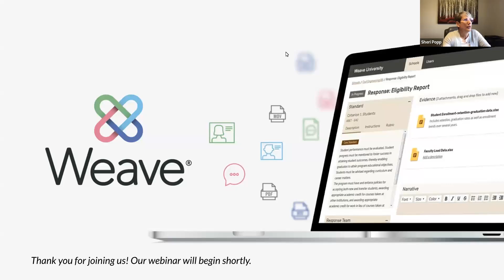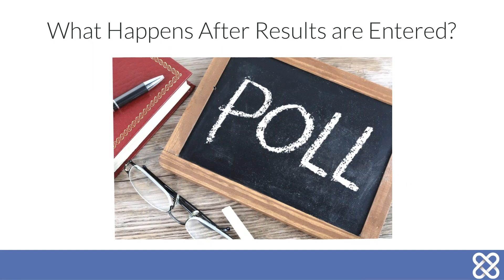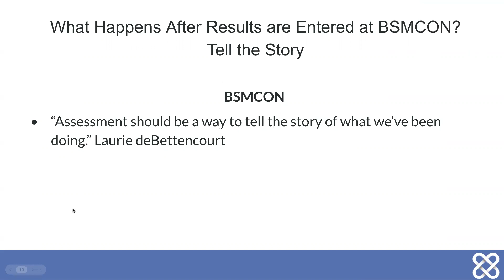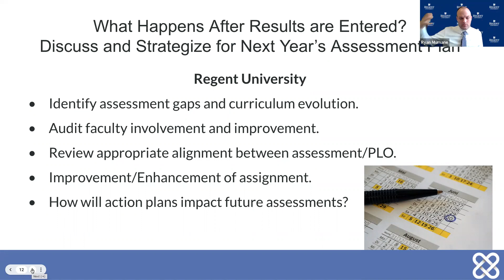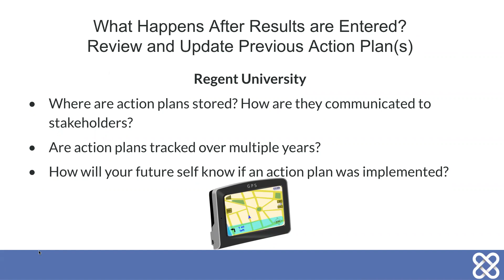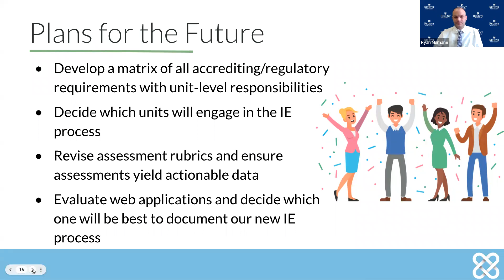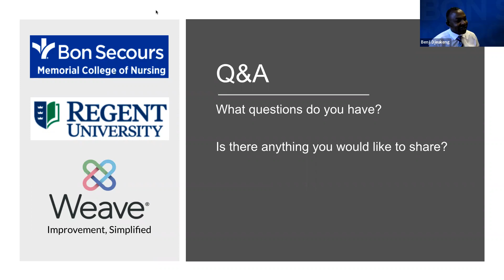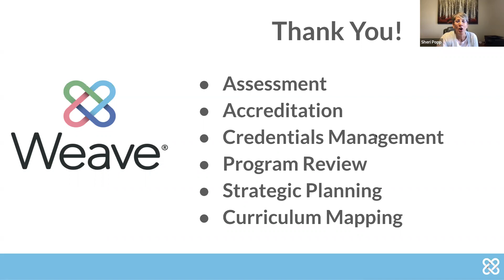Beyond Entering Results: Taking Action, Making Improvements, and Telling Your Story | Weave Webinar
After assessment results have been entered, what’s next? How can changes be implemented, progress shown, and the story be told? Let’s talk about best practices supporting this approach across academic, administrative, and student affairs areas and provide a guiding structure for showcasing improvement.